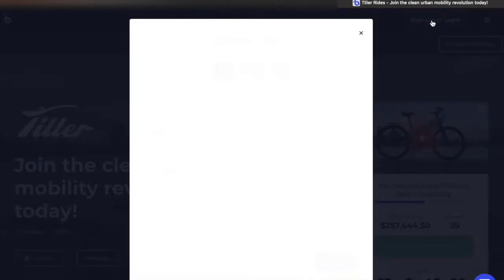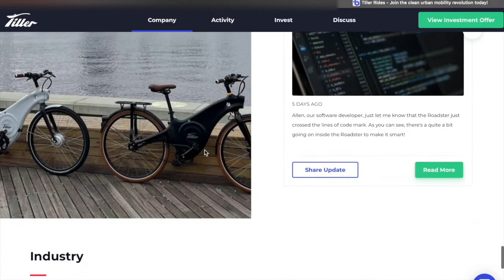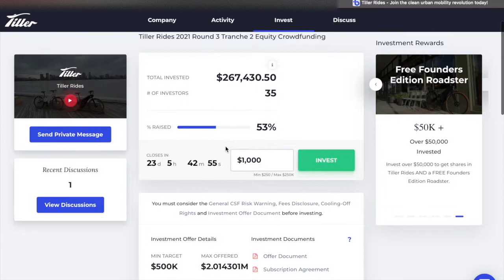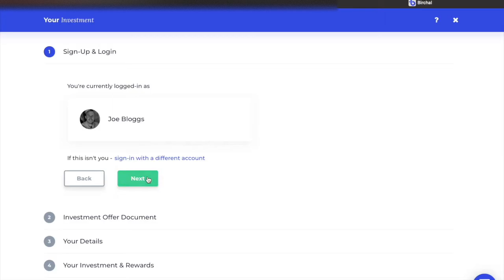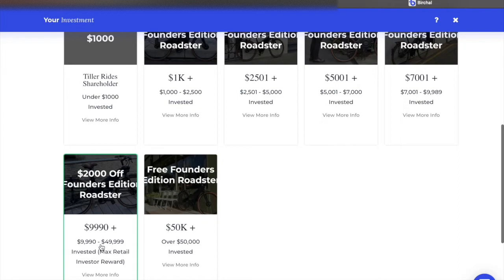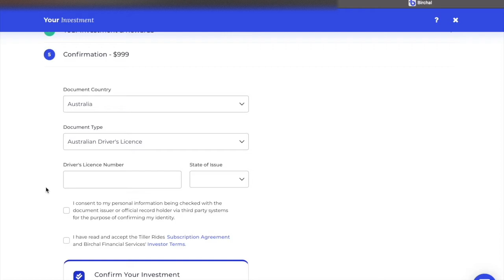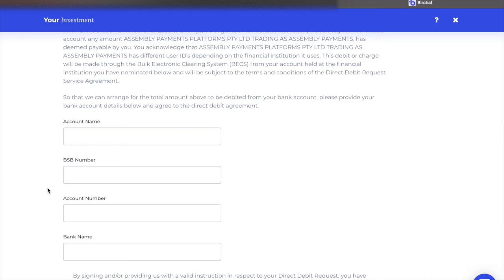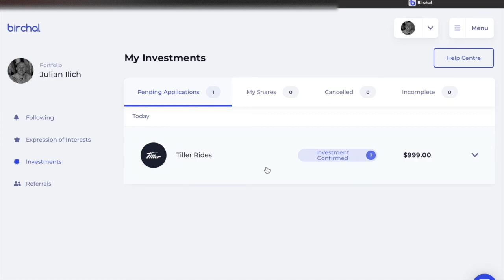How to Invest in Tiller Rides via Equity Crowdfunding Aug Sept 2021